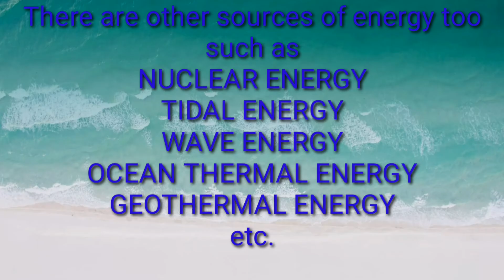SOURCES OF ENERGY ऊर्जा के स्रोत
Dear students,

Regards,
Course Coordinator :
Jai Shankar Prasad (JAI SIR)
Founder Principal
JAI PUBLIC SCHOOL
Ratanmala (Majhaulia)
Reg. No. : WC/MAJ/305
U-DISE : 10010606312